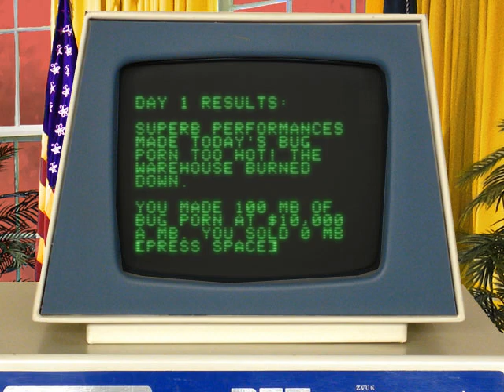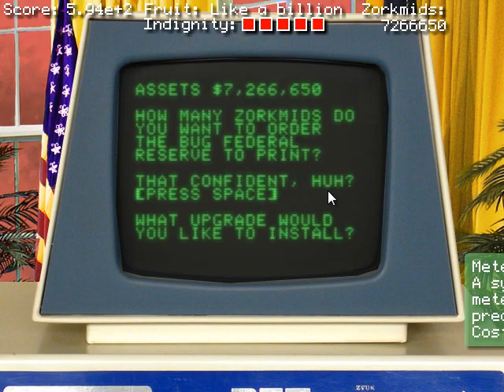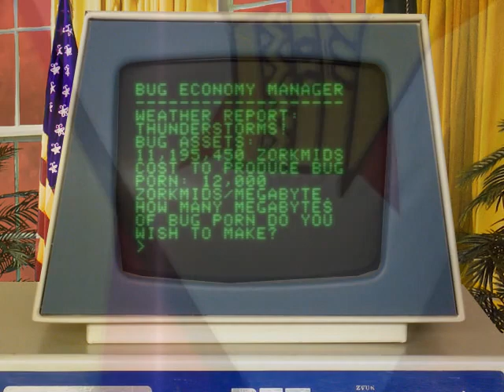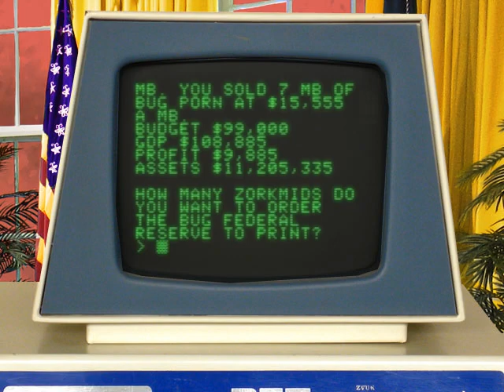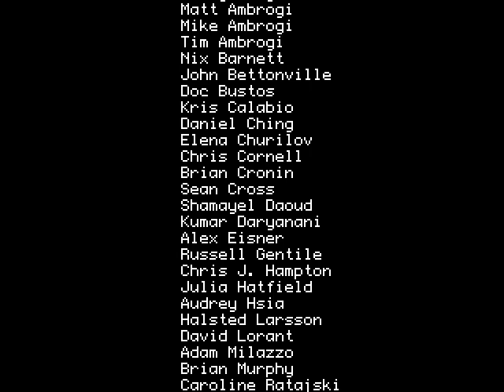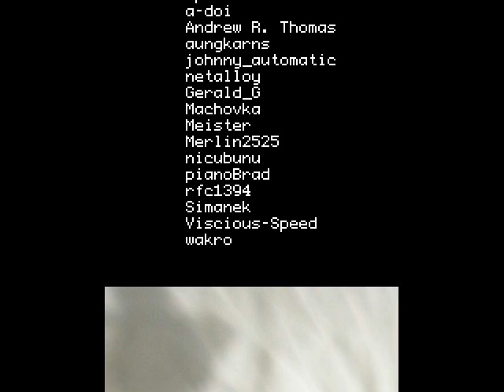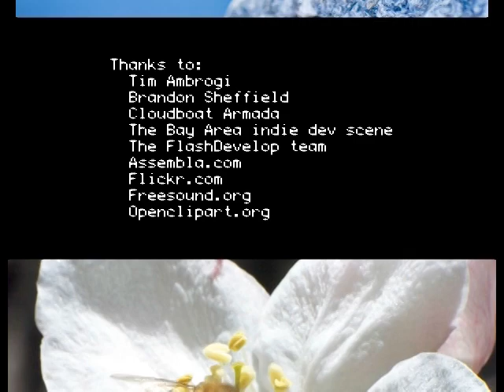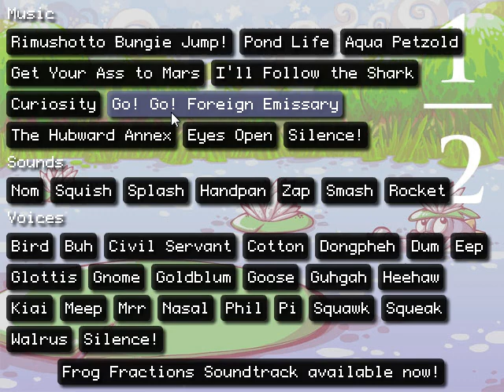Let's Play Frog Fractions - 4 - Bug Pornography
What else can I possibly title this?